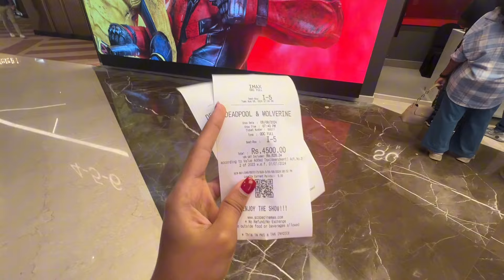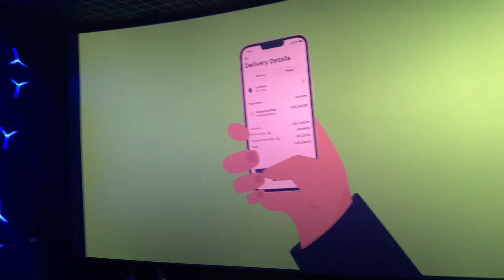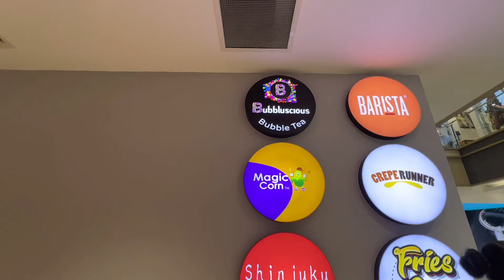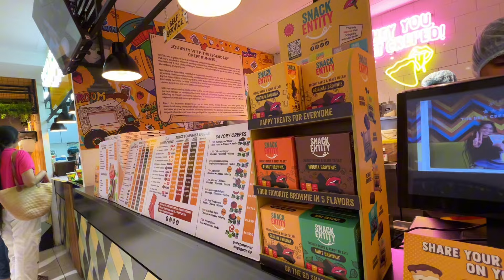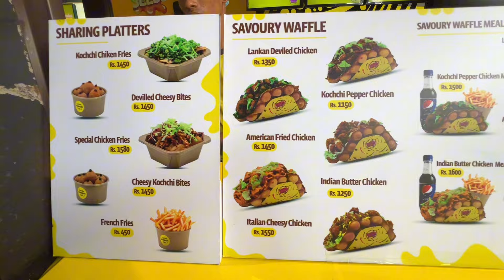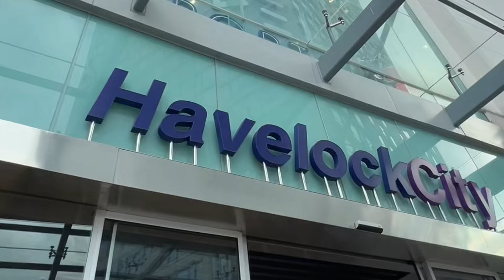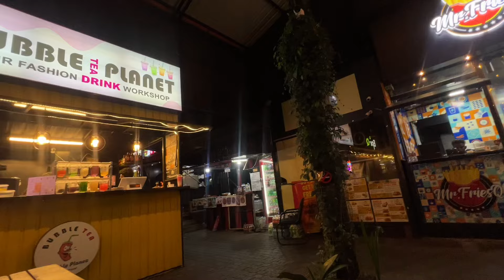IMAX Cinema @HavelockCityMall Sri Lanka, Bubble Mania, New Odel & Nick Nack Outlets | CMB | Kavithi